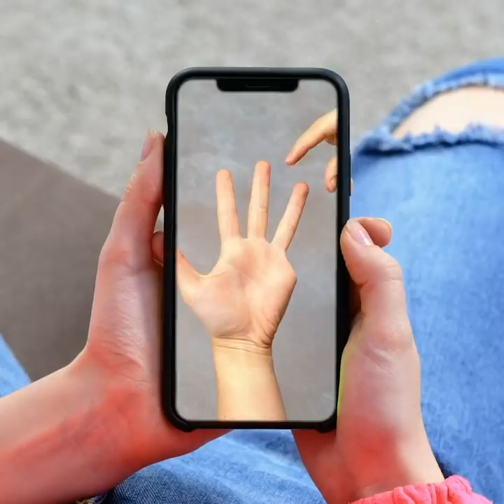MOST SATISFYING CRAFTS AND PARENTING IDEAS That Will Amaze You || Pop It, Slime And Kinetic Sand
TIMESTAMPS:
00:00 Chocolate pop it
00:26 Phone case squishy for bored kids
01:17 Pop it fidget soap
02:23 Kinetic sand cutting
03:03 Edible paints for kids
03:53 Relaxing sand drawing